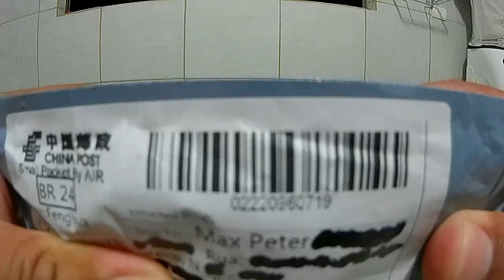COMPRAS ALIEXPRESS UNBOXING #27 BRACELETE DE COURO "CRUZ COM PAI NOSSO"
Valor: $ 0,32 cada (SEM TAXA)
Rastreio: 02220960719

Link do produto

Data do envio: 28/08/2015
Data que chegou no Brasil: ?
Recebi em minha casa: 12/11/2015

Produto com um belo acabamento, dei os dois de presente!!!
E comprei mais 10 peças.

Vem pro MÉLIUZ, você também, VEM.
Méliuz, é uma plataforma que devolve uma % do seu dinheiro, nas compras em lojas virtuais "nacionais e internacionais". Eu estou ganhando, meus amigos estão ganhando só você "ainda" não estar ganhando...então clica e vem conhecer essa belezura, VEM!

Dilma, Dilma!!!